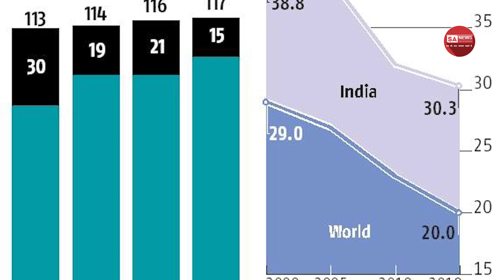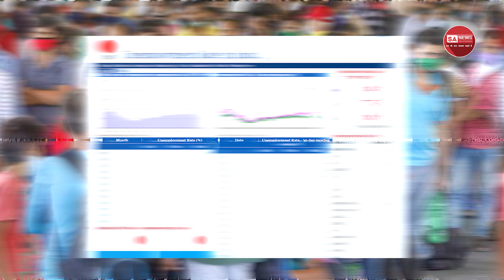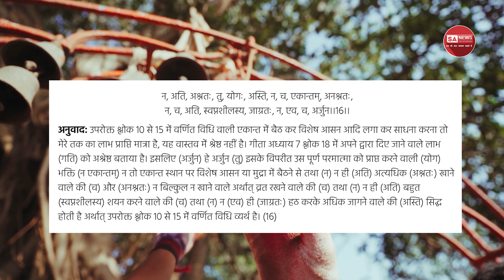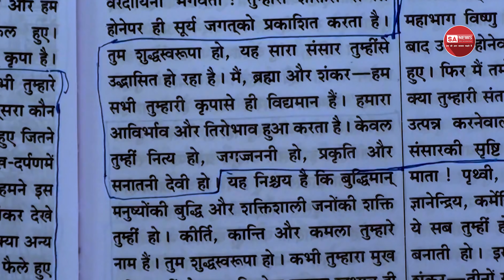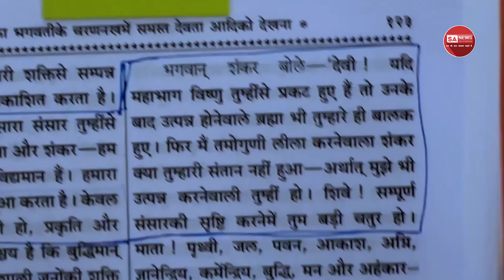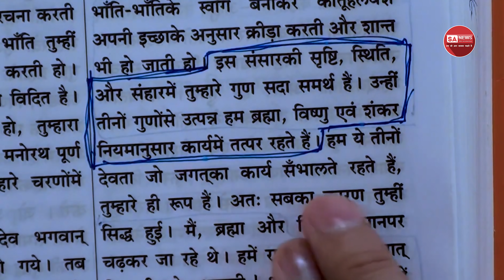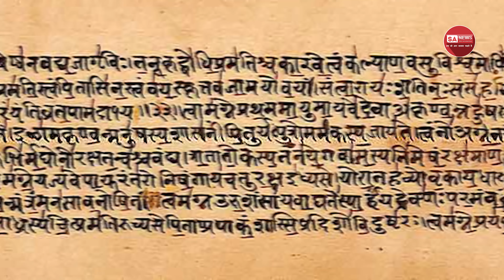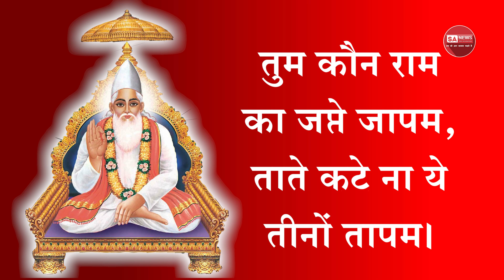ख़बरों की खबर का सच : भुखमरी में भारत ने तोड़ा रिकॉर्ड, नवरात्रि का सच | E - 05 | SA NEWS